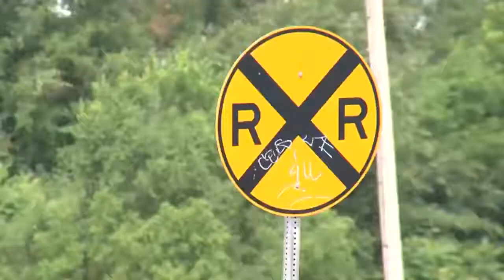Work continues on CSX crossings in Terre Haute